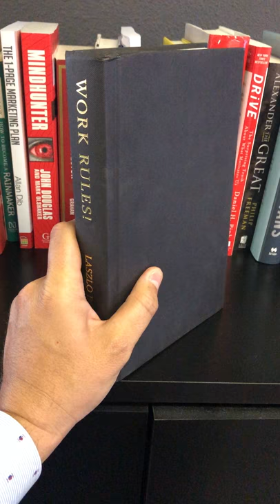Work Rules By: Laszlo Bock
Work Rules
Insights from Inside Google that Will Transform How you Live and Lead
Laszlo Bock
How I consumed the book: Audible
Short Recap: There is a lot of great information contained in this book, some that you can absorb right away some you may need to figure out how to put into place in your scenario.  This is a great compliment to Measure What Matters, which I have previously reviewed.  That was also based very much on Google, but the two books do not overlap a great deal, so it provides two views of the success.
The author talks about some things that resonated, but for me it was about understanding that culture is not the things that Google does like having cafeterias, small breakrooms, ping pong tables, etc.  The culture is about why Google offers those things, and in many ways are because they make a more pleasant work environment but is really because they feel that it’s the right thing to do for their people.
In a fun to work environment that is so highly rated as Google it was interesting to hear about their issues and how many of their innovations were just trial and error.  As outsiders we have an opportunity to learn from their mistakes before we make them ourselves.
Application to Business: Every page of this book applies to business, but I took away a few things that I was able to implement right away.  First is that culture starts with trust, so my company has started having a middle manager be a weekly guest in the executive meeting to get their input and open to them.  We have begun to focus on projects that have an intrinsic value and empower employees.  Simple things such as designing the employee lounge has become an employee driven project with a small budget from the company.
We have plans to overhaul our employee evaluation procedures and are immediately instituting the use of surveys to a greater level.  Our goal is to leverage many of these principles that are the easiest and least expensive to start creating a culture change.
Application to Life: Google does things for its employees that it sees as the right thing to do, and there is some beauty in that.  Not everything they do can be replicated by a small organization but the thought behind it certainly can. And that same thought can be put into place in your day to day life.  React to people and treat people kindly because that’s the right thing to do.

Recommendation:  Worth the Read (For everyone)